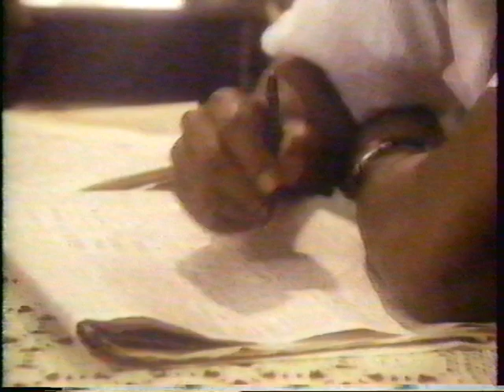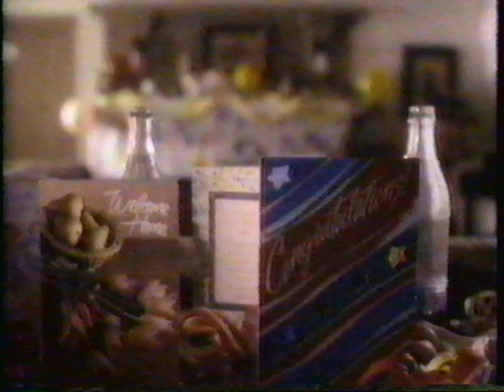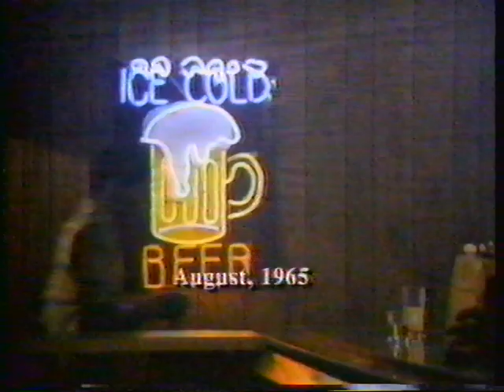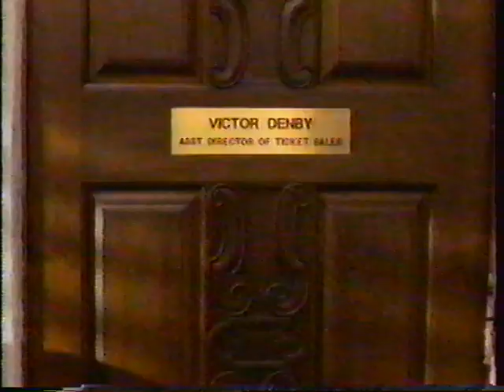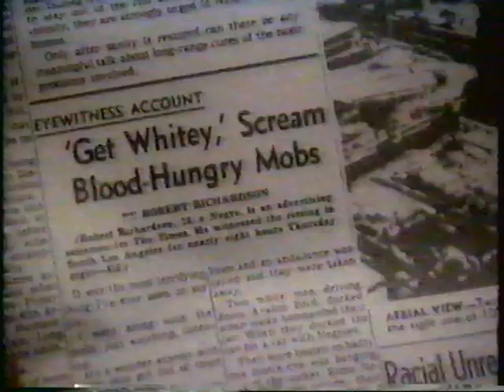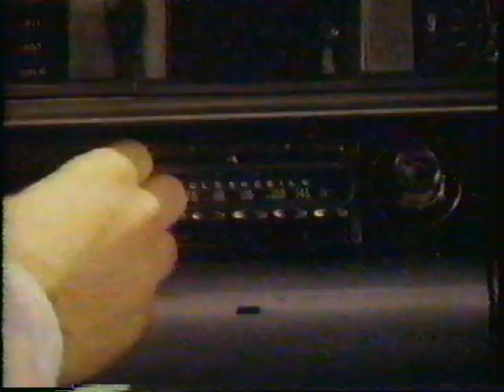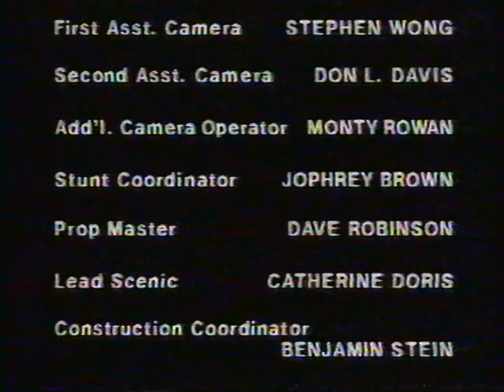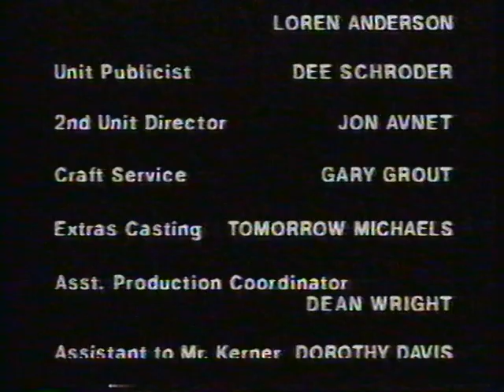Heat Wave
another movie that I worked on but need to see forsure